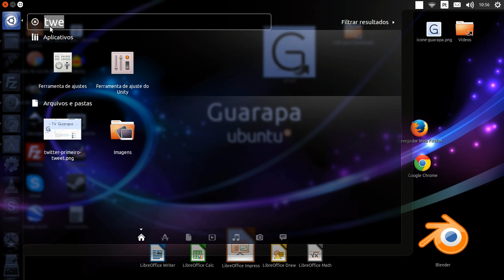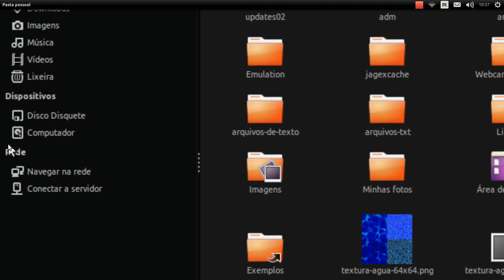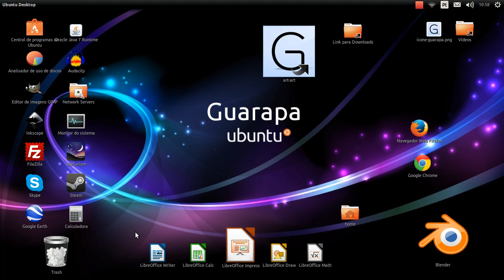Curso de Linux Ubuntu - 12 - como criar atalho na Área de Trabalho da Lixeira, Pasta pessoal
Vídeo aula de Linux Ubuntu 12 - Criando atalhos no desktop da Lixeira, como criar atalho no desktop, criando atalhos na área de trabalho.